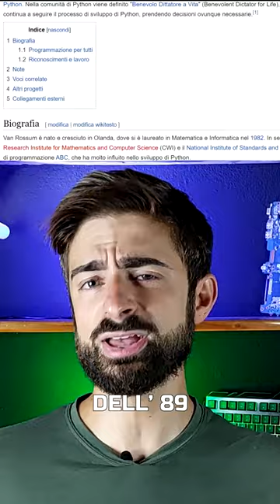La storia ASSURDA sulla nascita del Python! 😱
👩🏻‍💻 Diventa Web Developer con Epicode!

🔖 Acquista il mio corso Python per Principianti a Prezzo Scontato!